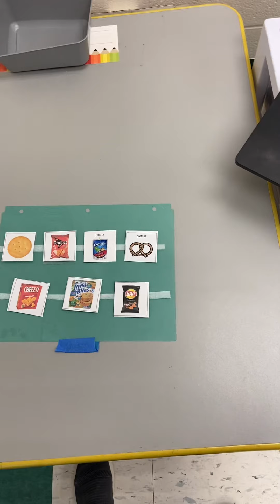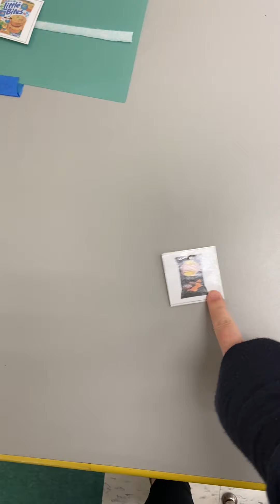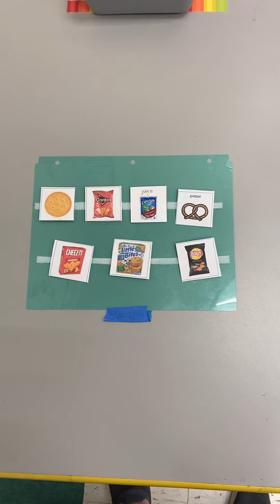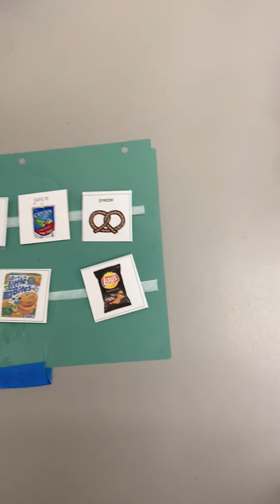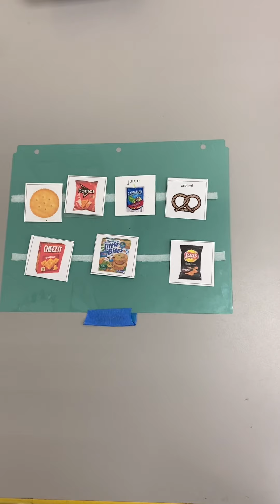Using pictures to communicate!